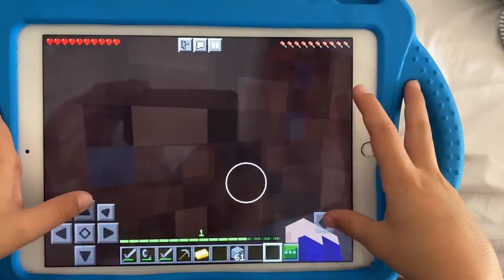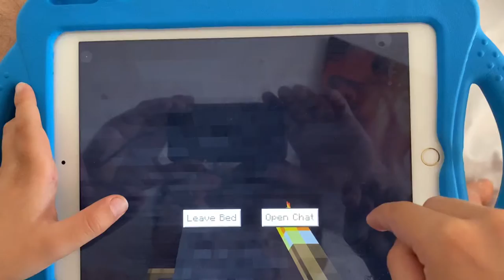Benjamin game play